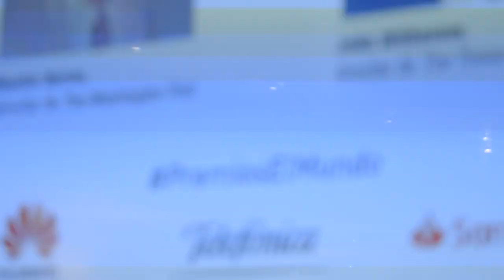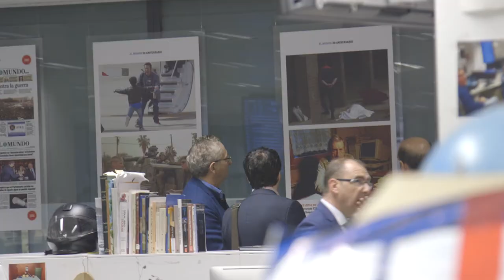Martin Baron y John Witherow, maestros de periodismo en Unidad Editorial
Los directores del ‘Washington Post’ y ‘The Times’ han visitado la sede madrileña del grupo horas antes de recibir los Premios Internacionales de EL MUNDO en el Museo Nacional del Prado.